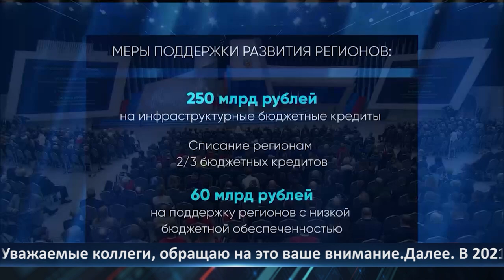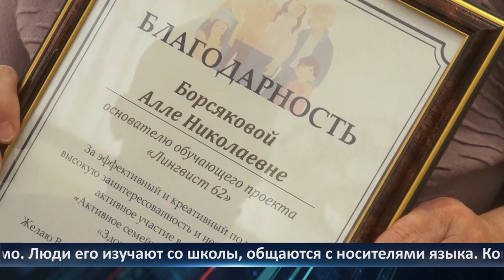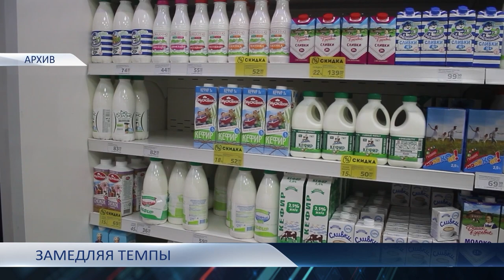Неделя Города - новости Рязани 01.03.2024